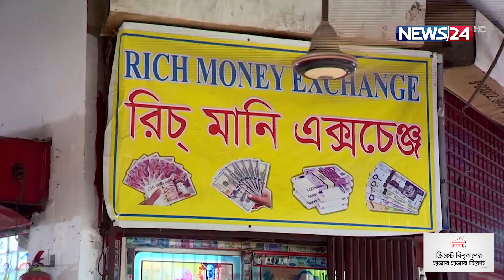অস্থির ডলারের বাজারে স্বস্তি কোথায়? | Dollar Crisis | News24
বাড়তি দামে যেসব ব্যাংক ডলার বিক্রি করছে তাদের বিরুদ্ধে অর্থ মন্ত্রণালয়কে ব্যবস্থা নেয়ার আহ্বান জানিয়েছেন বাণিজ্যমন্ত্রী। বুধবার রাজধানীর গুলশানে বাংলাদেশ-ভারতের মধ্যে রূপিতে লেনদেন নিয়ে আয়োজিত এক অনুষ্ঠানে সাংবাদিকদের একথা বলেন তিনি।. অনুষ্ঠানে ভারতীয় হাইকমিশনার বলেন, রূপিতে লেনদেন বাড়লে ডলারের ওপর চাপ কিছুটা কমে আসবে। তবে একজন বিশেষজ্ঞ মনে করেন, ডলার সঙ্কটের সমাধান বাজারভিত্তিক করার কথা বলা হলেও এখনো তা নিয়ন্ত্রিত।

NEWS24 Team